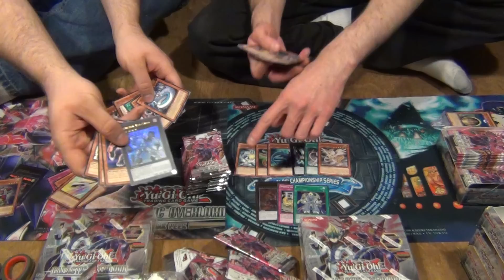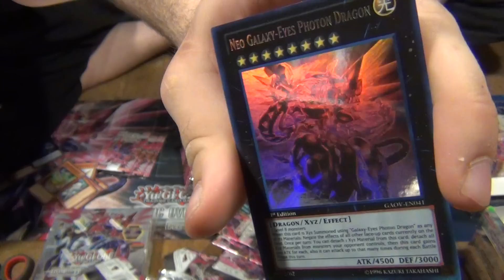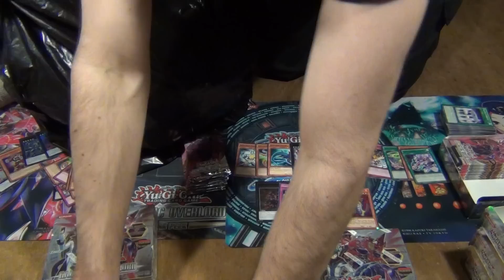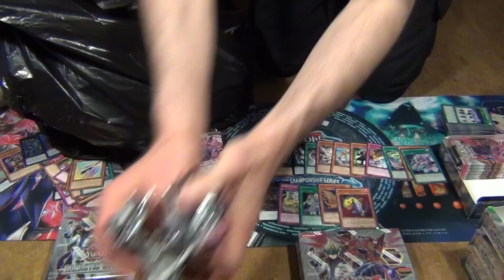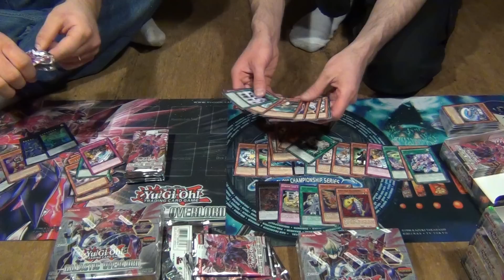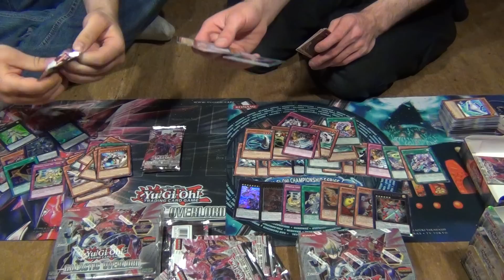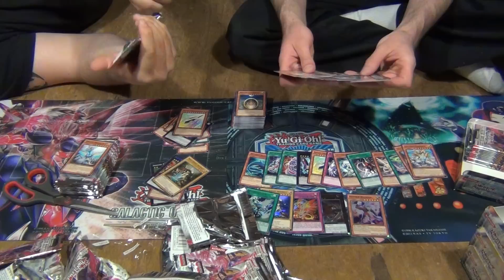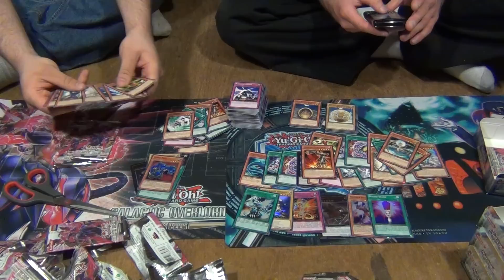Best Yugioh Galatic Overlord Case Opening By Underworld6667 part 3